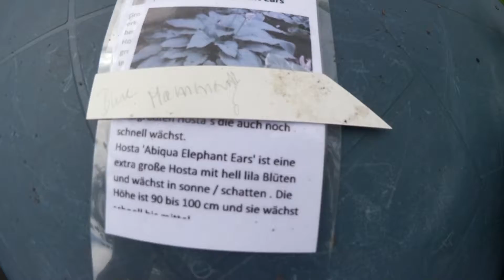Ein Tag als Kleingärtner #5 - Funkien, Mulchen und Palmkohl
Erlebt ein Tag als Kleingärtner. Heute: Funkien, Mulchen und Palmkohl
Wir lieben das Gärtnern. Wir lieben gesundes Essen und wir lieben die Natur. Daher kommt für uns nur ein Garten in Frage, der biologisch bewirtschaftet wird und OHNE CHEMIE auskommt.

►Alle Videos von "Kleingarten Paradies":

▬ Social Media ▬▬▬▬▬▬▬▬▬▬▬▬▬▬▬

▬ Links im Video angesprochen ▬▬▬▬▬▬▬▬

Manche Links in der Videobeschreibung können Afilliate-Links sein (mit * gekennzeichnet). Wenn ihr über die Links etwas kauft, bekomme ich eine kleine Provision, ohne dass sich der Preis für euch ändert. Danke für den netten Support!